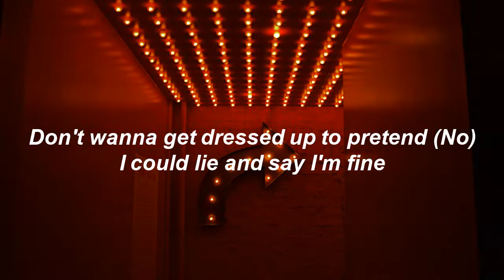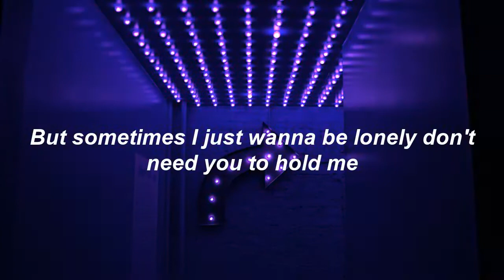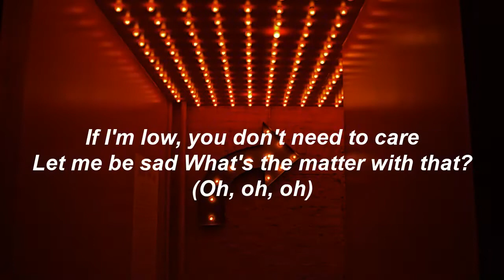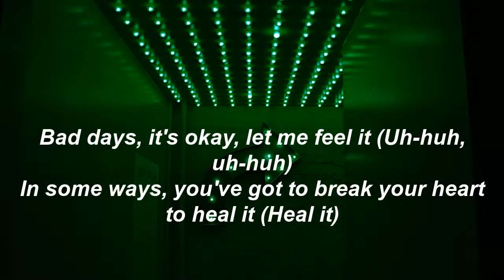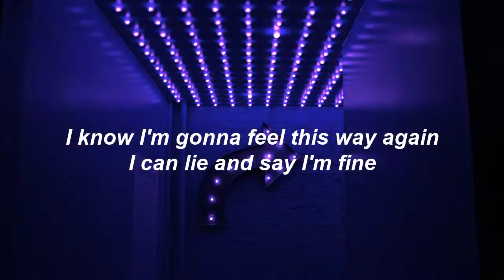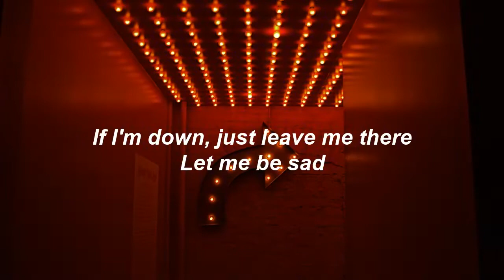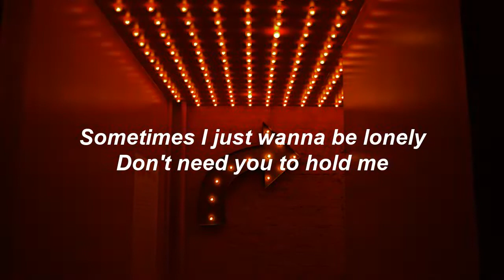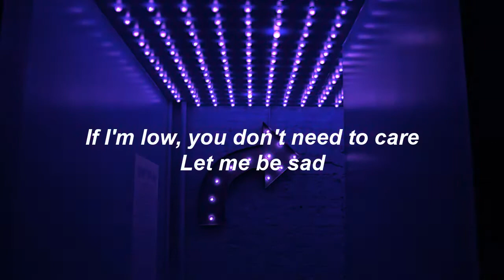BE HAPPY | FLASHGUY REMIX | DIXIE D'AMELIO | LYRICS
be happy dixie d'amelio

New Calm, Chill, Be Happy Vibes!!
Today is a Oringnal song by "Dixie D'Amelio Called 'Be Happy' Flash Guy Remix. I hope you enjoy this Remix From Flash Guy!

Please do the following three steps;
#1: Share

#2: Like
'Like' for More Music from Flash Guy

Thank you everyone that finished these three steps!

Follow Flash Guy On Other Social Media like...